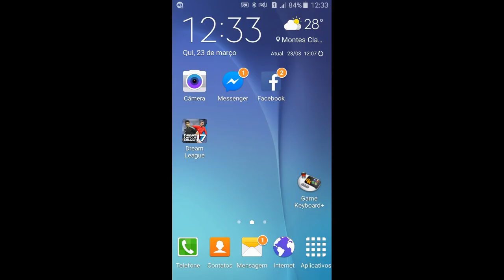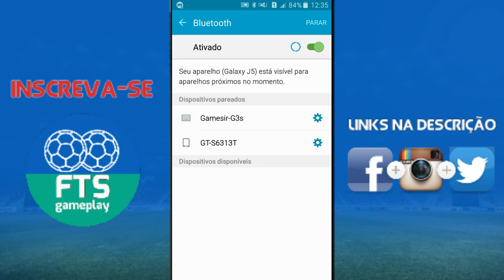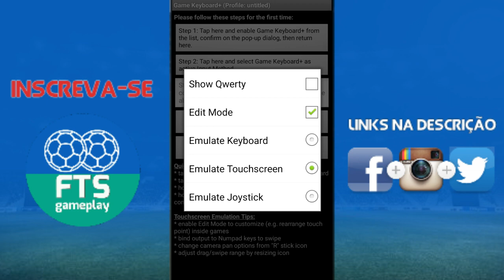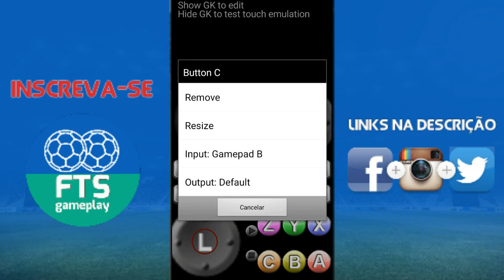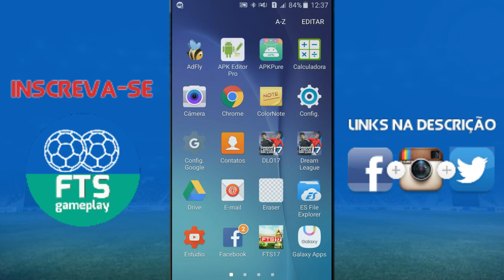COMO JOGAR DREAM LEAGUE SOCCER 2017 COM GAMEPAD/IPEGA + TUTORIAL (ROOT)